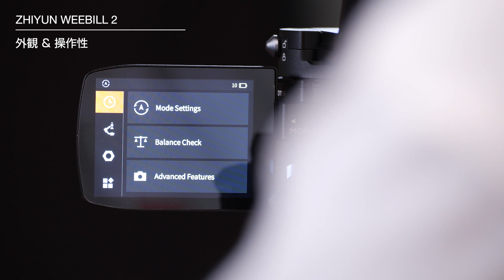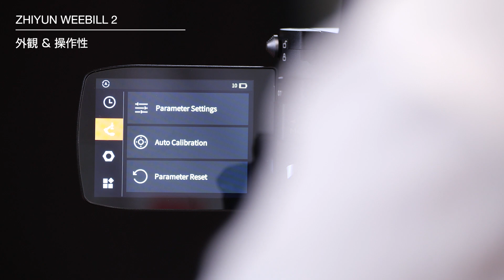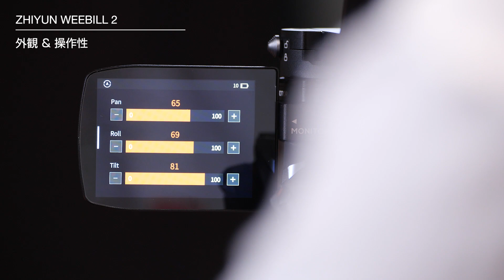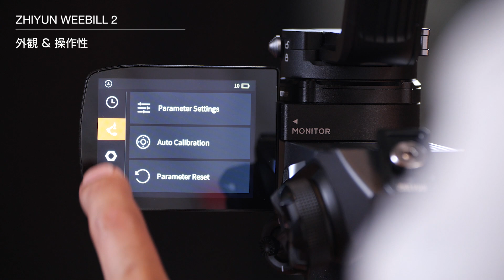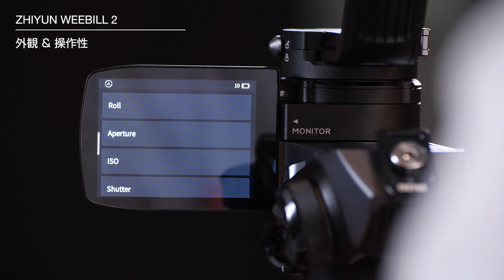ZHIYUN WEEBILL 2 先行レビュー！どう進化した？【前編】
7月16日発売予定のジンバル、ZHIYUN WEEBILL 2をレビュー。
ちょっと長くなってしまったので今回は外観と操作性を旧機種と比較しながらレビューします。

後編では手ブレ補正・拡張性・パッケージについてレビュー予定。

「WEEBILL 2」はAmazonをはじめ、さまざまなオンラインストアで販売されていますが、サポートが受けられなず泣き寝入りするケースも見てきたので、正規代理店からの購入をオススメします。

専門店や量販店での購入、オンラインでの購入は下記 ZHIYUN TECH JAPAN 公式ページかAmazon ZHIYUN TECH JAPANからの購入が安心です。

【専門店・量販店】
・システムファイブ
・機材屋
・フジヤエービック
・ストロベリーメディアアーツ